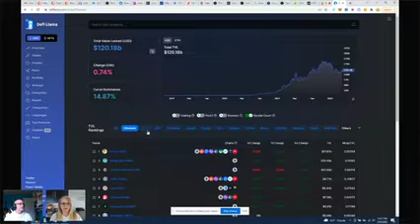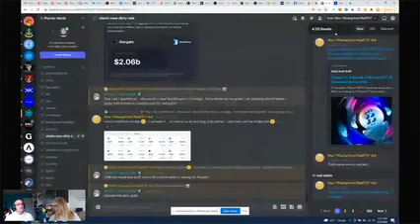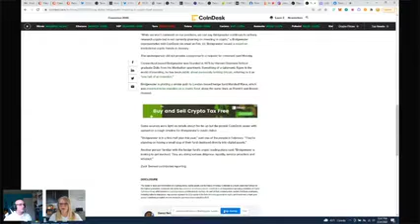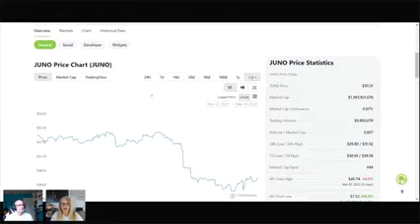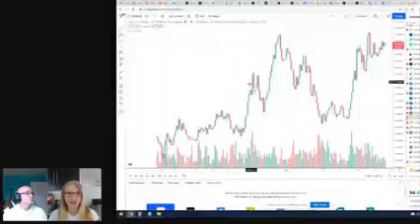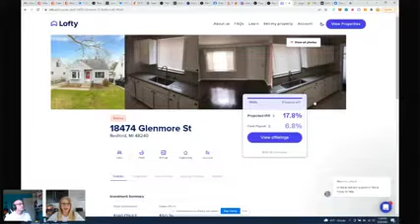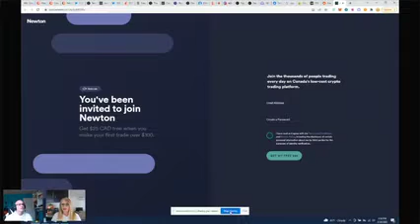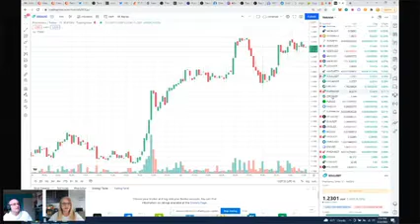March 24th 2022 Weekly Crypto Review with MooAnt and Samantha Jane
Want to see the full, two-hour, UNEDITED version of this video or be able to post questions as well as attend the live stream chat that happens five days before this is even posted on You Tube? If you like this type of discussion and would like to have access to even more controversial videos and predictions that are not posted on YouTube, or want to post questions and be a part of the live stream chats, or want to be part of her new Ask A Medium where Sam does readings live with attendees, check out Samantha Jane's website at:

Don't forget that MooAnt has his own music and now crypto YouTube channel so don't forget to check that out, too:
DNySyjKjPeJBkdSBJjKYKP9pjJKRDQJPHU